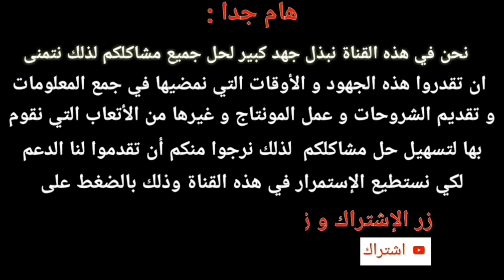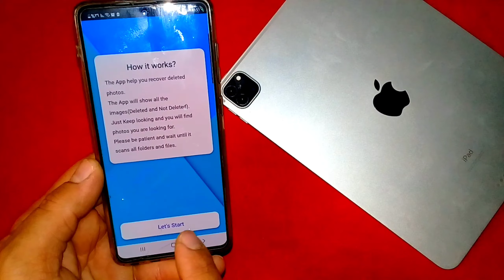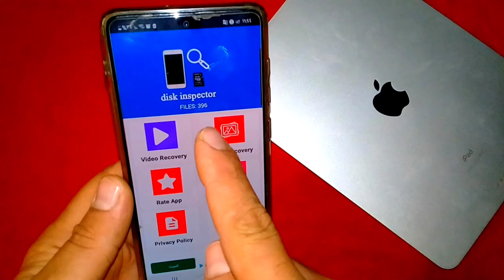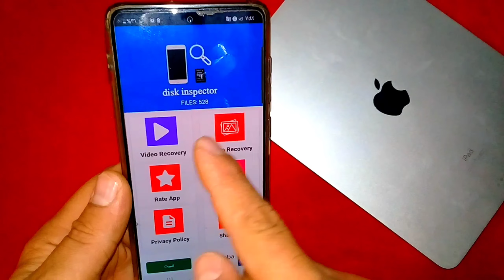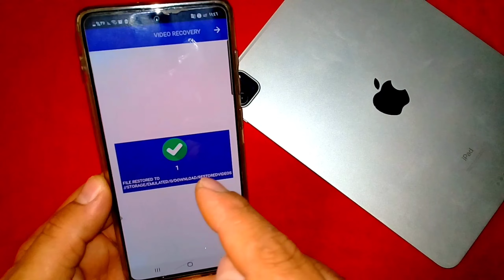طريقة استرجاع الصور المحذوفة والفيديوهات بعد الفورمات من الهاتف بدون روت من الاندرويد 2022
كيفية إستعادة الفيديوهات المحذوفة من على جهازك "

استرجع كل الصور والملفات المحذوفة من الهاتف ولو بعد الفورمات في ثواني مضمونة 100%
استرجاع الفيديوهات المحذوفة من الهاتف 2022 طريقة حلوه وسهله